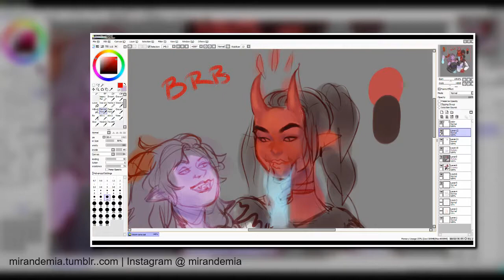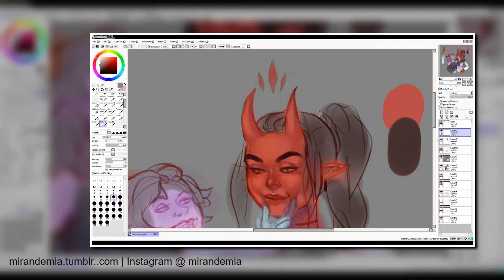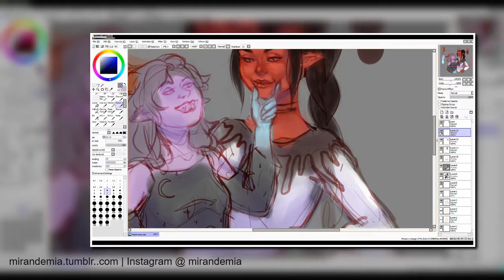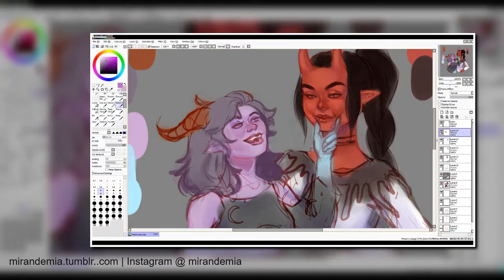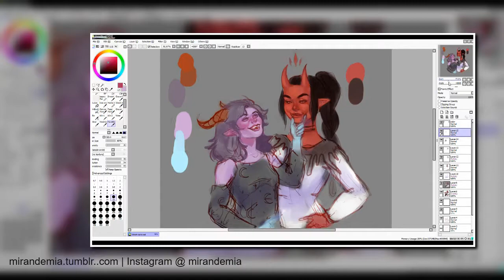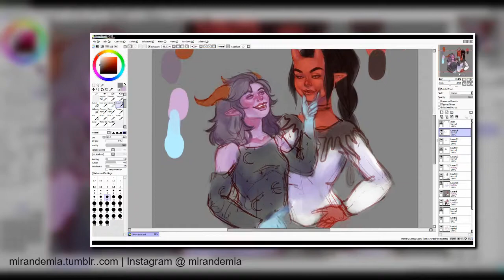july 2 stream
stream i did on my twitch and recorded it